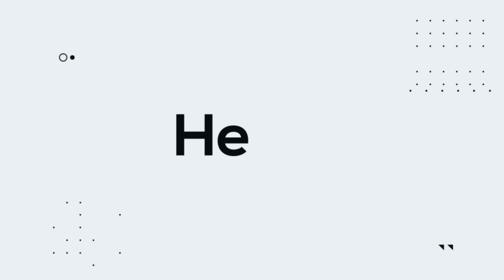DI TINGGAL SANG AYAH MENINGGAL... BEGINILAH NASIB DUA ANAK YATIM INI...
Jujur saya gak menyangka sore ini bertemu dengan kedua adek yatim ini didepan Indomaret dikota Banjar, Jabar. Bagaimana saya tidak sedih ternyata mereka sudah yatim, sang ayah meninggal dunia dua tahun yang lalu, mereka 9 bersaudara adek Debi yang nomor 6 sedangkan yang adek Fajar adek paling bontot. Saya menahan tangis saya apalagi melihat adek yang kecil tadi.
Mencari rongsok yang akan di jual dan uangnya akan diberikan ibunya untuk menyambung hidup.
Secara logika saya tidak sengaja bertemu mereka tetapi hakikatnya semua tadi sudah di atur oleh Allah, yakin.
Tidak ada yang terjadi kejadian di dunia ini, semua sudah menjadi sebagian dari rencana-Nya.
Alamat real : Dsn.kertaharga rt.13 rw.09 desa kertahayu kecamatan pamarican. Banjarsari. Jabar.

Lokasi bertemu adek : depan Indomaret Perintis Kemerdekaan kota Banjar. Jabar.
Support selalu chanel ini berkembang lebih besar, mari kita bantu dan bahagiakan saudara kita yang hidupnya tidak seberuntung kita dengan tidak skip iklan tentunya. Aamiin ya Allah.